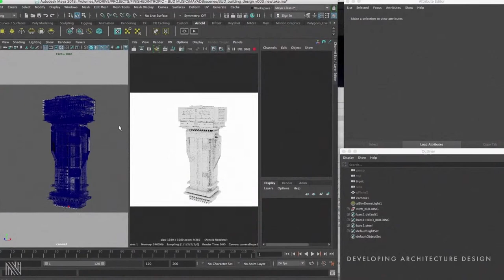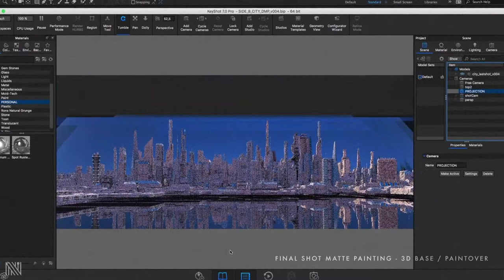Bud "Unleash" - Design and Matte Painting breakdown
Breakdown of part of my Concept Design / Matte Painting work for "Unleash" shortfilm
VFX: Ntropic